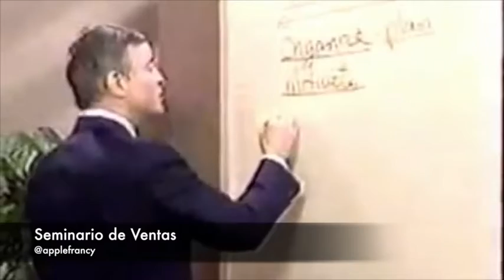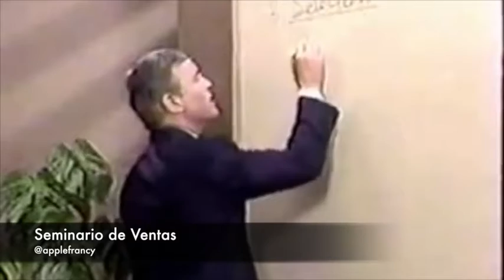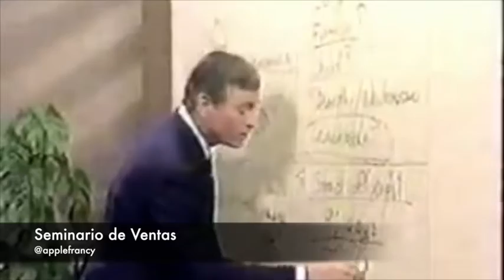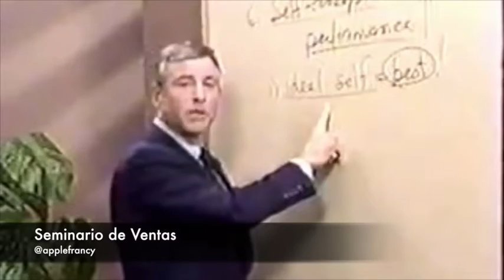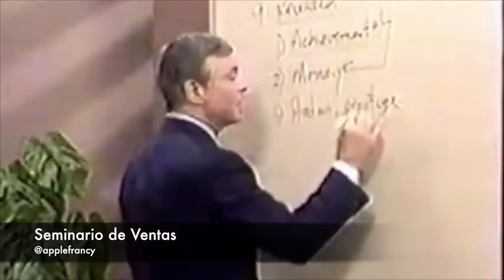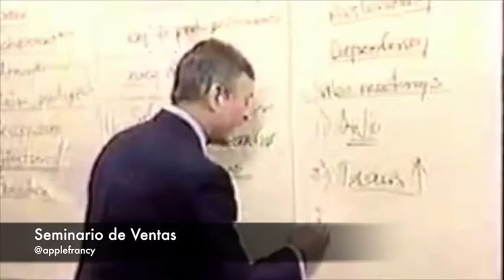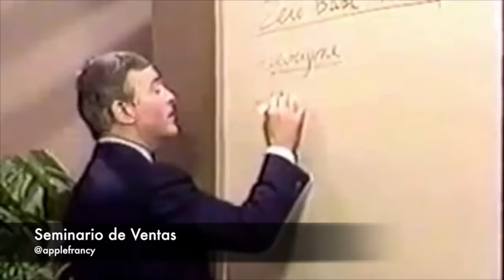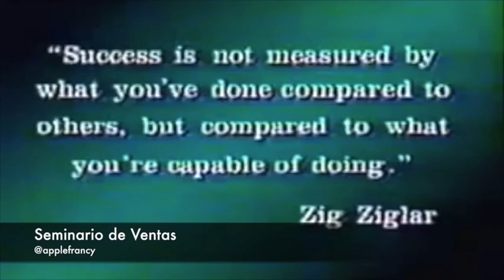21 (BONUS) Jefe de ventas en mercados competitivos SEMINARIO DE VENTAS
21 (BONUS) Jefe de ventas en mercados competitivos